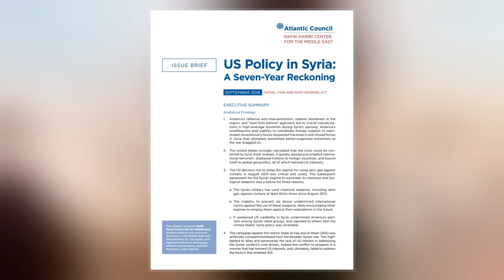Battle Of Azaz (1030)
The Battle of Azaz was an engagement fought in August 1030 near the Syrian town of Azaz between the Byzantine army, led by Emperor Romanos III Argyros  in person, and the forces of the Mirdasid Emirate of Aleppo, likewise under the personal command of Emir Shibl al-Dawla Nasr. The Mirdasids defeated the much larger Byzantine army and took great booty, even though they were eventually unable to capitalise on their victory.